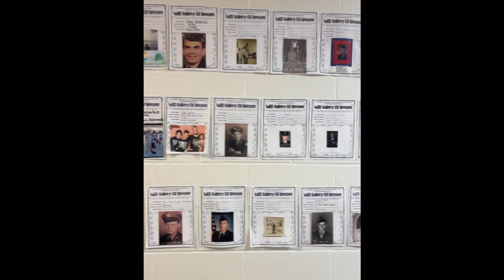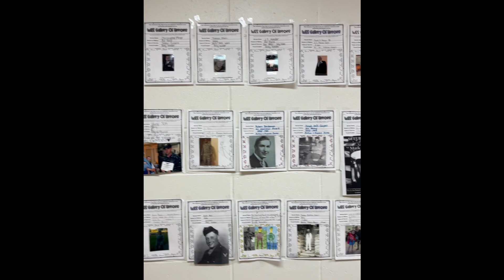W.E.S. Veteran's Day Tribute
Weirton Elementary School Veteran's Day 11/10/2022